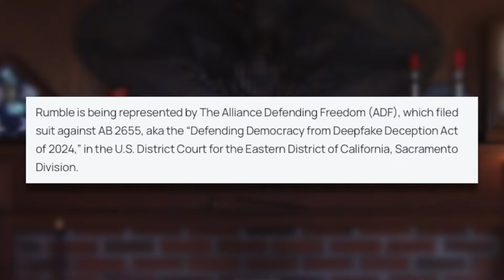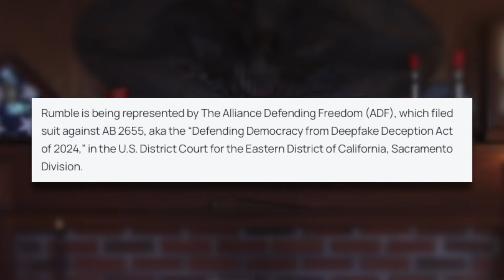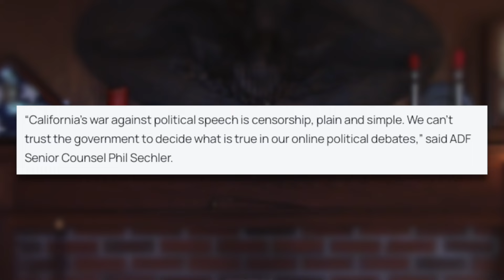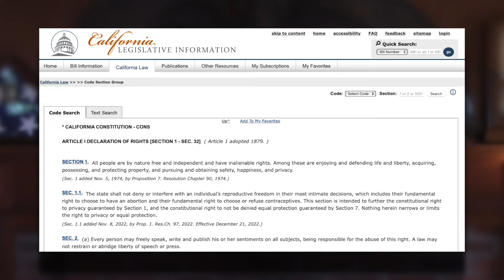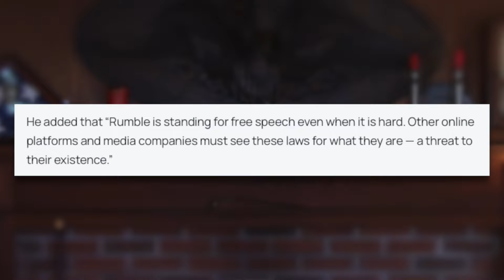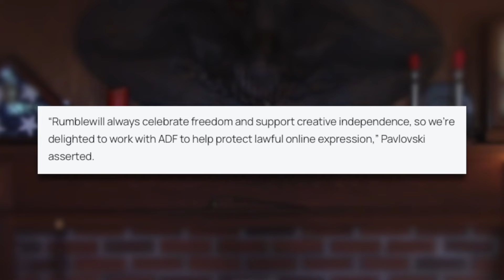Rumble Sues California Over New Censorship Statutes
In a legal move that sheds light on the ugly crusade that so-called “Democrats” are engaging against freedom of choice (even as they push the canard that political “democracy” somehow equates to self-rule and freedom of choice), and which puts a contemporary, technological, spin, on spurious rationales for censorship, the Rumble corporation has brought suit against the state of California.

The fight is over two recently passed California statutes that step in the way of people posting online artificially created so-called “deep fakes,” regardless of whether anyone claims any harm to his person or property dealt through defamation or fraud.